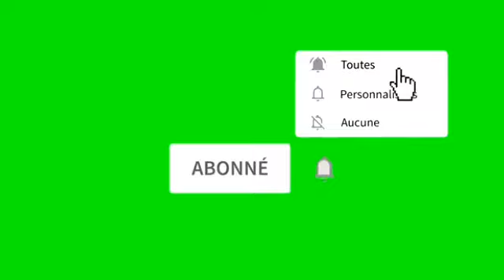Men vrè istwa Samora Julmisse ki se yon muzisyèn ki nan group Siromiel music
Samora julmisse fè anpil sakrifis poul rive moun li ye jodi a, li se yon muzisyèn kap jwe nan group Siromiel music, Samora se yon egzanp pou tout jenn fi.
Ann gade istwa Samora Julmisse.